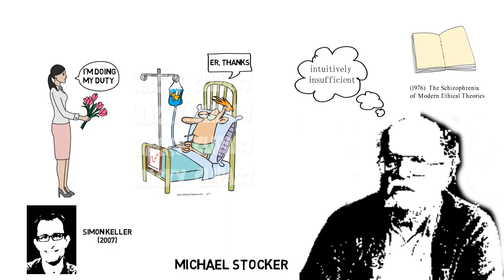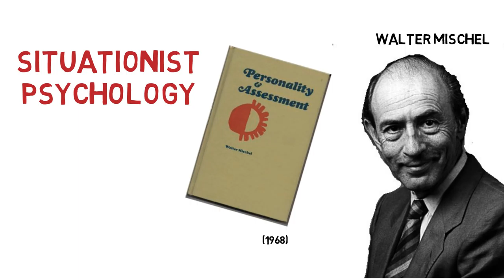Defending Virtue 7/7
In which I defend virtue ethics from the situational self-effacement objection.